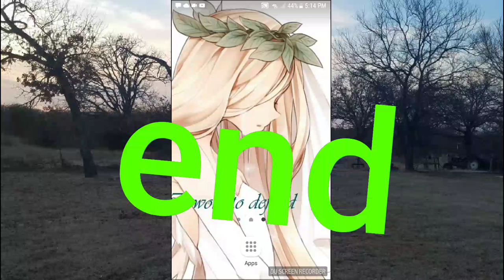Lol some free time#nightcore